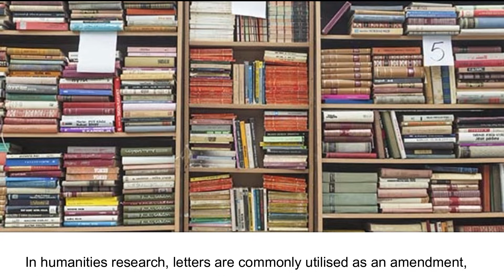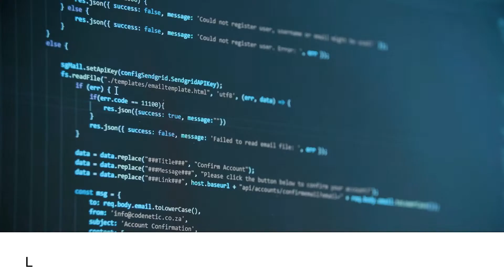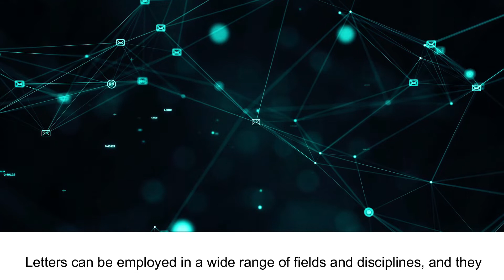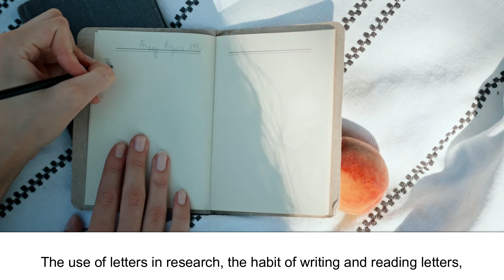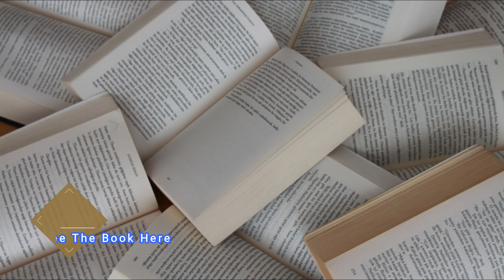The Use of Letters as Portraits of Intimacy in Literature Studies